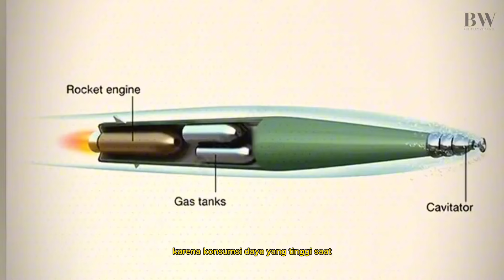Supercavitation, teknologi dibalik torpedo tercepat Shkval Rusia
Torpedo VA -111 Shkval (dari bahasa Rusia : шквал , squall ) dan turunannya adalah torpedo superkavitasi yang awalnya dikembangkan oleh Uni Soviet .
Mereka mampu mencapai kecepatan lebih dari 200 knot (370 km/jam atau 230 mil/jam).
Ini berarti torpedo Shkval VA-111 buatan Rusia, empat kali lebih cepat dari kebanyakan torpedo konvensional yang memiliki kecepatan sekitar 28 hingga 48 mil/jam atau 45 hingga 77 km/jam.
Tentu ini menjadi ancaman bagi kapal perang atau kapal selam musuh karena akan semakin sulit dihindari.
Torpedo superkavitasi mewakili kemajuan teknologi yang mencengangkan dengan kecepatan dan jangkauan yang lebih baik. Rahasia kemampuan ini berasal dari roket padat yang menyemburkan energi pendorong besar.
Lebih jelasnya, yuk kita simak videonya berikut ini..